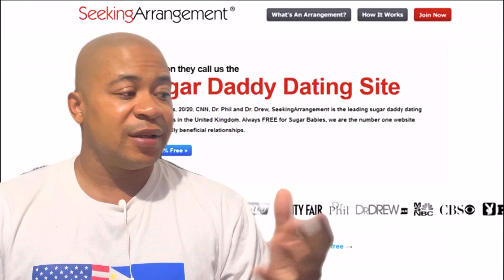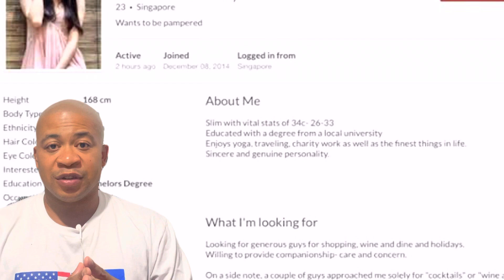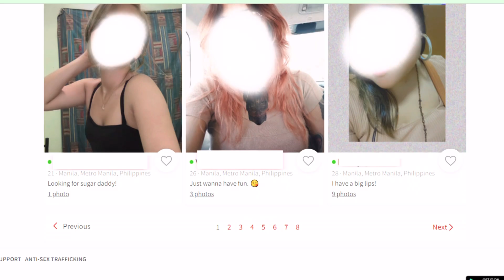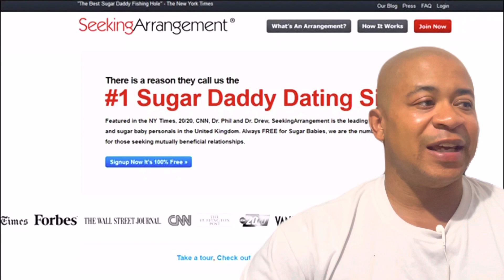These Guys Make It HARD FOR FOREIGNERS IN The Philippines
Get a shirt that represents your journey fauxtonomy.creator-spring.com

Life in the Philippines, Reasons Why, foreigner married to Filipina, immigration , income